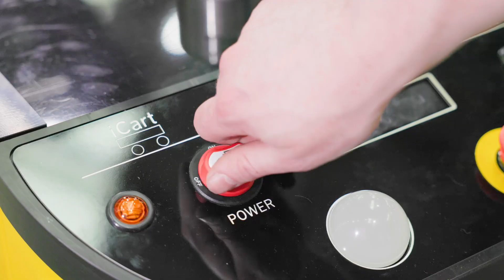The Most Compact Collaborative Robots on the Market. Introducing Edge Edition.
The most compact collaborative robot on the market.
All the power of our KR series, now with an integrated controller into cobot’s base.